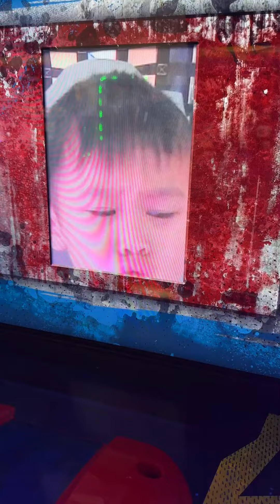May 30, 2023